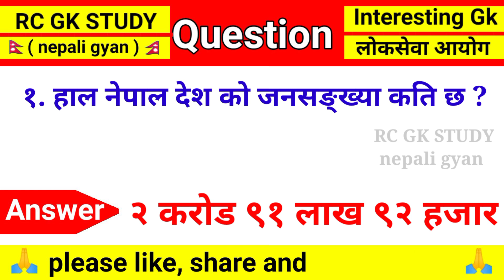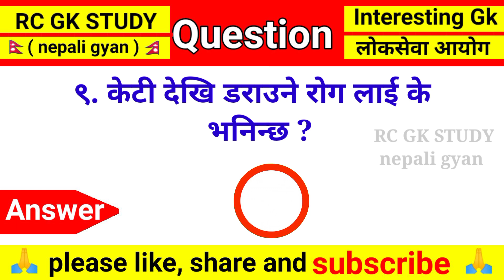केटी देखि डराउने रोगलाई के भनिन्छ ? | quiz 2023 | gk nepali ma | GK 2079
Friends the purpose of making this video is to share knowledge with you please watch the video till the end and support me 🙏